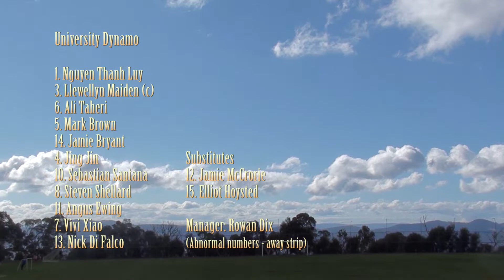South Hobart V University Dynamo Summer Cup highlights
Social Summer Cup - Tier 1, Group B, Round 1
South Hobart 1-4 University Dynamo
Uni Dynamo (4-3-3): Luy; Maiden (c), Taheri, Brown, Bryant; Jing Jin; Santana, Shellard; Ewing, Vivi Xiao; Di Falco.
Subs: McCrorie, Hoysted.

South Hobart goal: 50’.

Dynamo goals: Ewing 3’, Bryant 6’, Santana 18’, Shellard 26’.